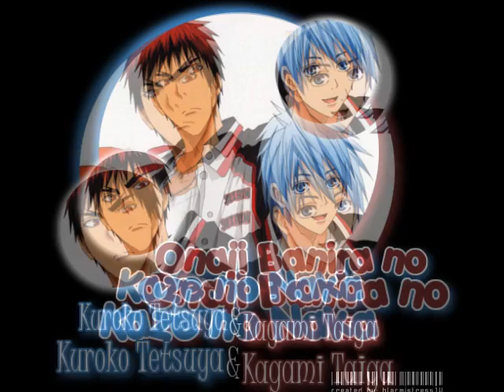Onaji Banira no Kaze no Naka Kuroko&Kagami-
Title: Onaji Banira no Kaze no Naka
By: Kuroko Tetsuya (Kensho Ono)
      Kagami Taiga (Yuuki Ono)
Kuroko no Basuke belongs to Fujimaki Tadatoshi